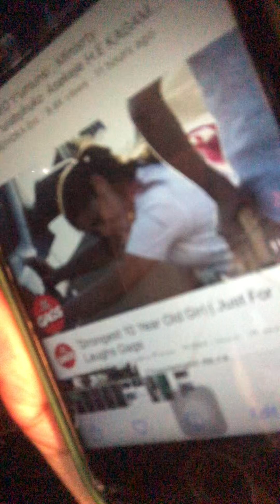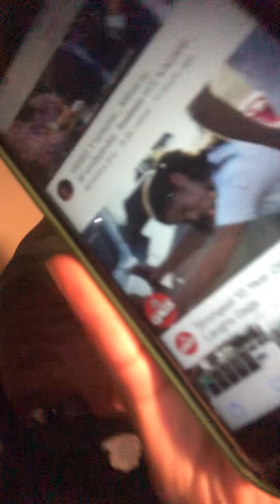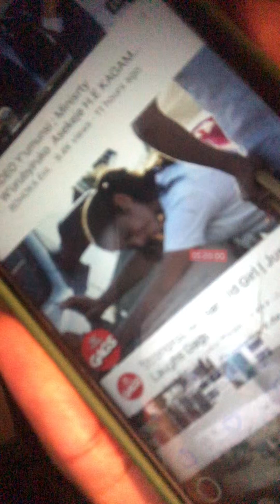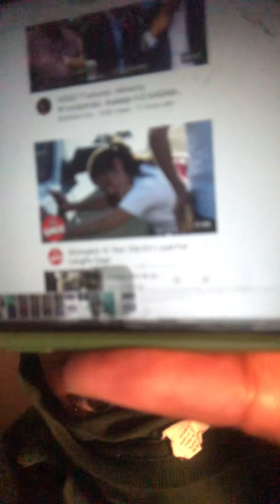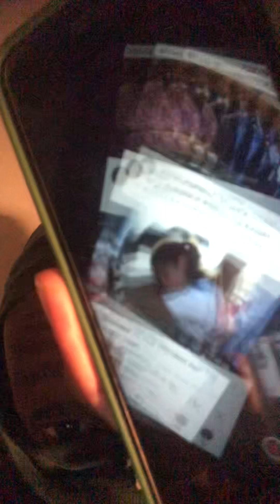Perception Manipulation - the way they were able to change my perception of this 10yrl old